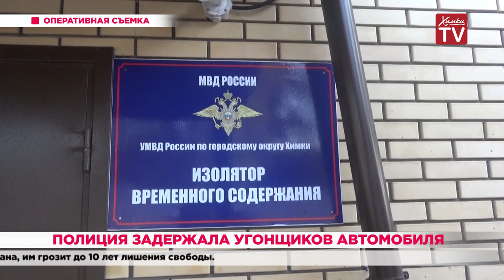Полиция задержала угонщиков автомобиля. 20.12.19